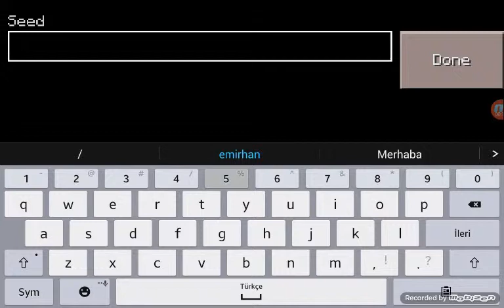Nasıl köy bulunur